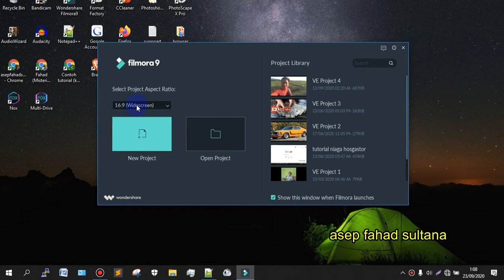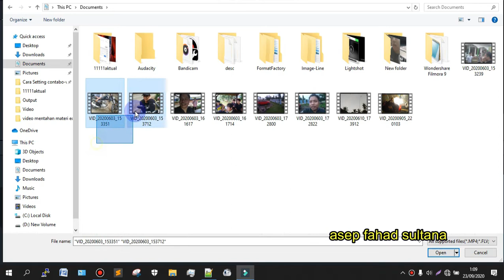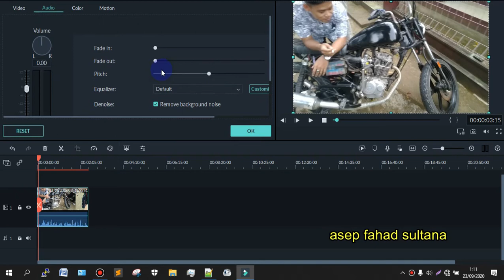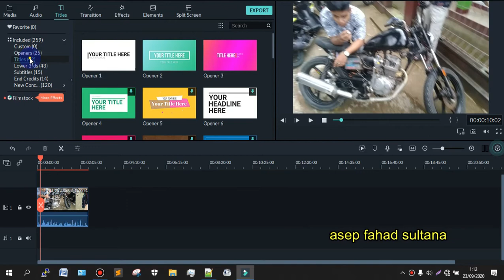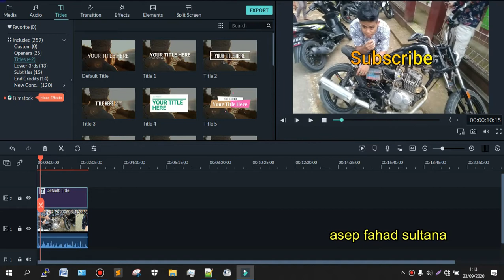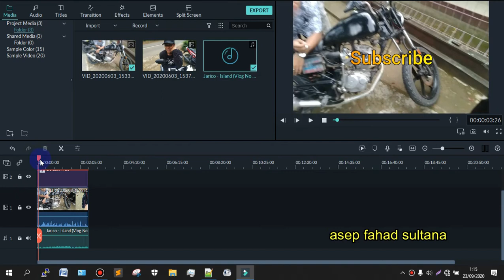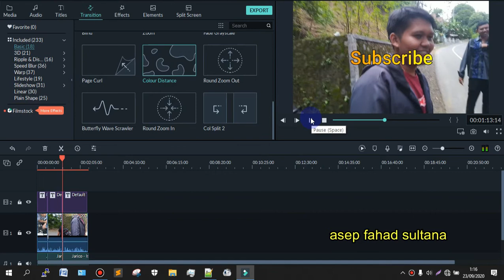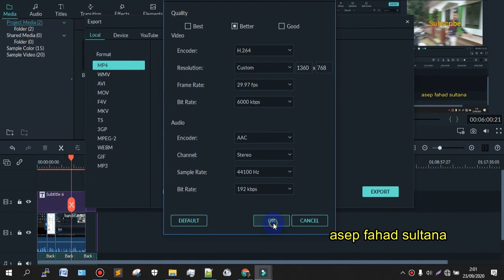BELAJAR EDIT SAMPAI MAHIR DI FILMORA, WONDERSHARE FILMORA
Cara Edit Video Youtube Untuk Pemula
BELAJAR EDIT SAMPAI MAHIR DI FILMORA | Cara edit video filmora 9 | WONDERSHARE FILMORA

cara edit video filmora, BELAJAR EDIT SAMPAI MAHIR DI FILMORA, WONDERSHARE FILMORA

tutorial,tutorial youtube,FILMORA,APLIKASI,EDITING